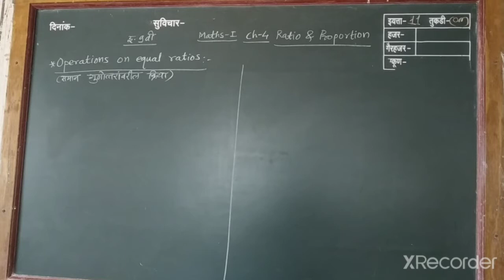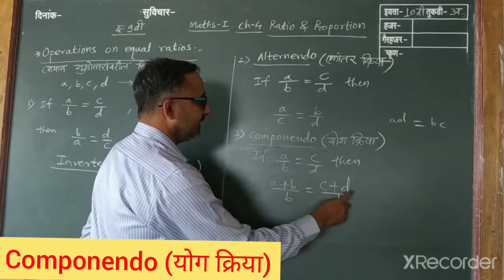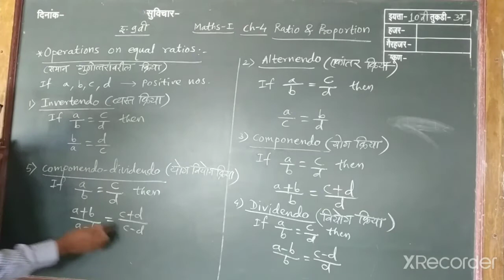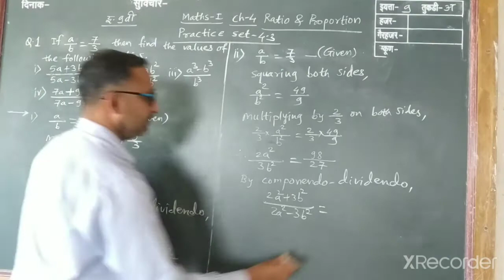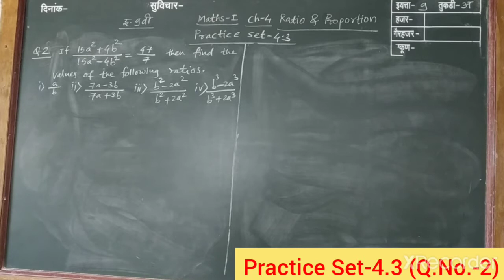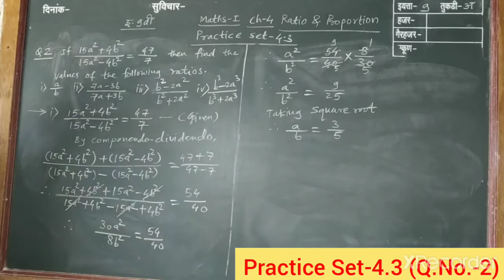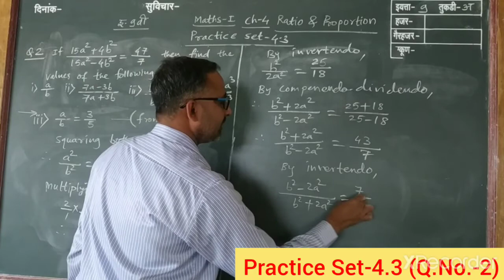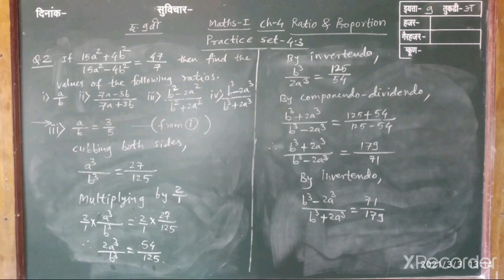इ.9वी. Maths-1. Ch-4. Ratio & Proportion. Operations on equal ratios. Practice Set-4.3 (Q.No.-1,2)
std:- 9. Mathematics -1. Ch-4. Ratio & Proportion. समान गुणोत्तरांवरील क्रिया व सरावसंच -4.3 ( Q.No.-1,2.) Semi English medium.